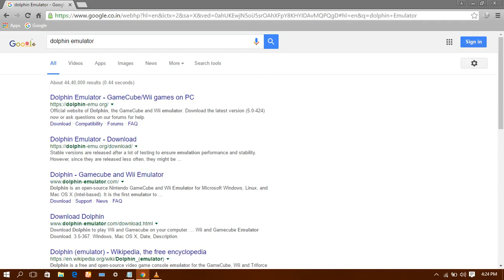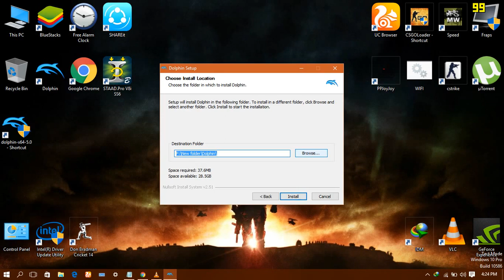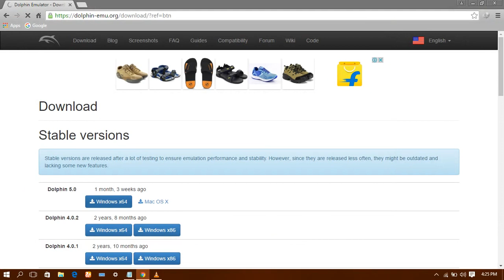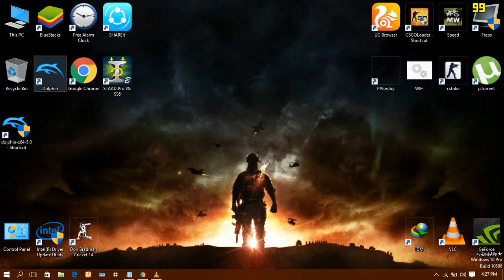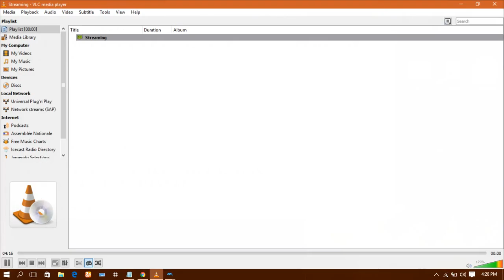Dolphin gamecube Emulator-Complete Installation Guide(Nintendo Gamecube/Wii)[100%Working] (2020)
DOLPHIN EMULATOR-STEP BY STEP INSTALLATION & CONFIGURATION GUIDE FOR DOLPHIN EMULATOR (ONLY FOR WINDOWS).

*THIS IS A NINTENDO WII & NINTENDO GAMECUBE EMULATOR USED TO EMULATE THE GAMES OF THESE TWO CONSOLES ON YOUR PC OR LAPTOP.

*THIS VIDEO INCLUDES COMPLETE GRAPHICS CONFIGURATION & SETUP OF THE DOLPHIN EMULATOR ALONG WITH GAMES ISO DOWNLOAD.

*JUST WATCH THE VIDEO TILL THE END & PLAY YOUR FAVOURITE
NINTENDO WII & NINTENDO GAMECUBE GAMES ON YOUR PC/LAPTOP FOR FREE.

System Configuration-

Processor (CPU)-Intel(R) Core (TM) i5-4210U CPU @ 1.70GHz (3M Cache up to 2.7 GHZ)

Ram-4 gb

Graphics-Intel(R) HD Graphics Family,NVIDIA GeForce 820M

Storage- 1TB 5400 rpm Hard Drive